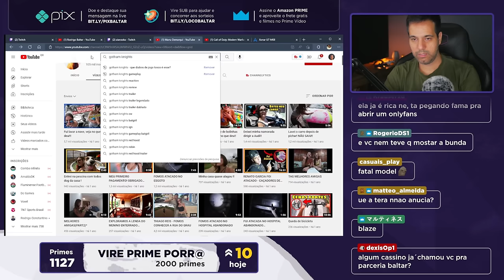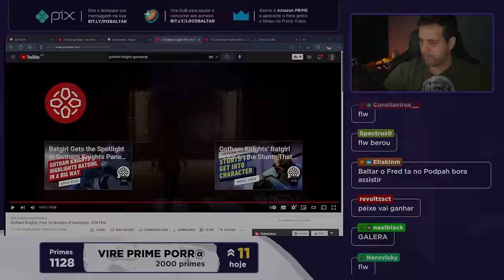REACT Gotham Knights - Gameplay Batgirl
React do novo trailer de Gotham Knights com a gameplay da Batgirl.
Gotham Knights é um futuro jogo RPG eletrônico de ação baseado no personagem da DC Comics Batman e seus personagens secundários. O jogo está sendo desenvolvido pela WB Games Montréal e será publicado pela Warner Bros. Interactive Entertainment com lançamento previsto para dia 22 de outubro de 2022 para Xbox Series X | S, PS5 e PC

🎁 PARTICIPE DO SORTEIO, vire membro pelo Tipa aí para concorrer ao sorteio!

✅ PS5 DIGITAL HORIZON FW - R$4249.90
✅ XBOX SERIES X